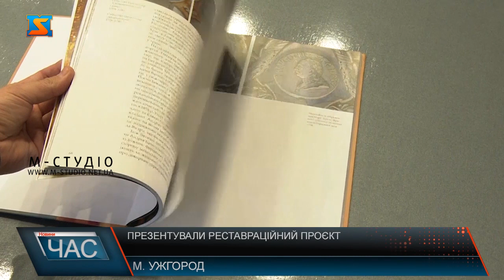Презентували реставраційний проєкт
Монографію «Кафедральний собор Воздвиження Хреста Господнього та резиденція Мукачівських єпископів в Ужгороді» презентували в Ужгородському прес-клубі. На 130 сторінках -  результати наукової та реставраційної роботи упродовж трьох років. Це втілення мрії вдалики Мілана Шашіка. Йшлося про результати реставрації Хрестовоздвиженського греко-католицького кафедрального собору за грантові кошти ЄС.   У одному храмі – історія мистецтва за 3 століття. Реставрація має вагоме значення для збереження історичної, культурної спадщини, адже у соборі зберігаються твори, що представляють художній спадок майстрів Фехів, а також професійний бароковий іконопис Спалинського.  Проєкт має й туристичний аспект - монографія та буклети з к’ю-аркодом будуть доступні гостям краю. Останні пошукові та консерваційні процеси реалізували у рамках транскордонної співпраці «Реставрація спільної історичної та культурної спадщини» у містах Ужгород (Україна) та Кошице (Словаччина). 29 листопада виконані роботи продемонтсрують безпосередньо у храмі.